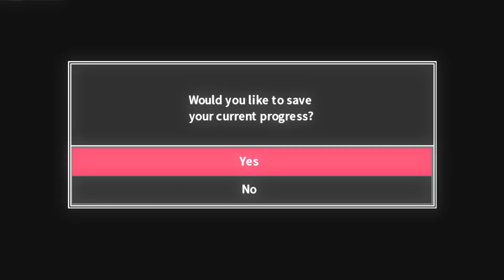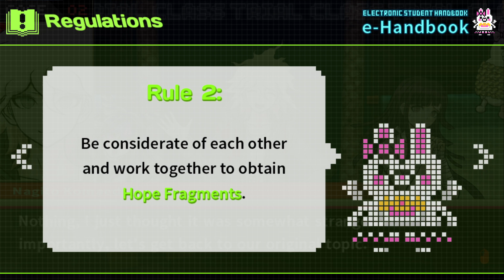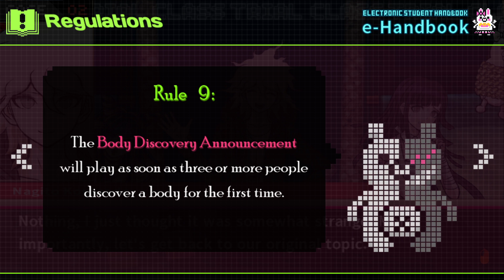Danganronpa 2 Folge 43 🌴 Es bedarf Aufklärung [Goodbye Despair]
Selber spielen?
guckst du da